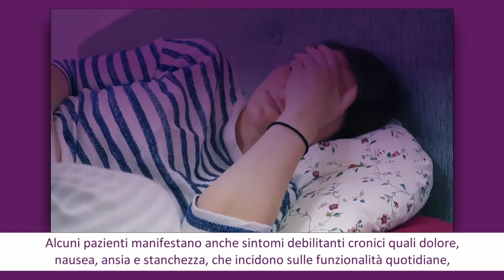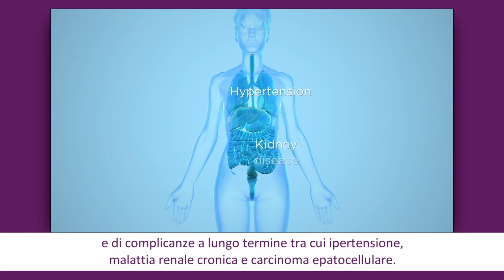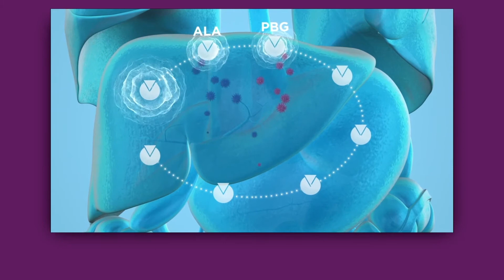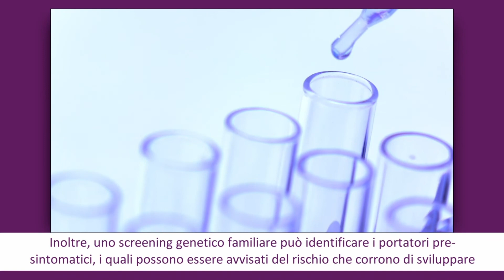La fisiopatologia della porfiria epatica acuta (AHP)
La fisiopatologia della porfiria comprende 8 disturbi metabolici genetici della via di biosintesi dell’eme. L’AHP, un sottotipo di porfiria, spesso si manifesta con un attacco acuto improvviso che necessita del ricovero ed è scatenato dall’eccesso di ALA e PBG. Guarda il seguente video riguardante il meccanismo d'azione della malattia per approfondire la patogenesi, i segni e sintomi e la diagnosi dell'AHP.

AS1-ITA-00088